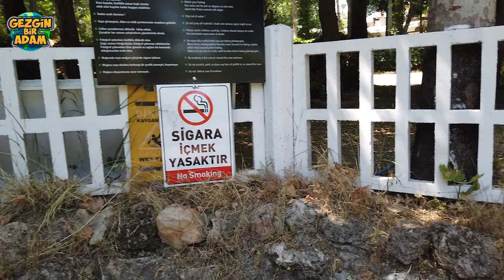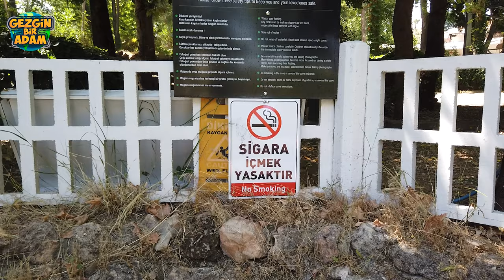Düden Şelalesi - GİTTİĞİNİZE PİŞMAN OLMAYACAKSINIZ - Kepez, Antalya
Antalya'nın Kepez ilçesi Varsak mahallesinde bulunan Düden Şelalesi'ne gittim ve bu gittiğim güzelim şelale'nin videosunu sizler için çektim umarım hoşunuza gider.

Değerli arkadaşlarım, Antalya yaz aylarında o kadar sıcak oluyor ki dışarı adım atmak çok zorlaşıyor fakat isterseniz Antalya'da Düden Şelalesi gibi gezilecek ve görülecek yerleri ziyaret ederek hem gayet serin hem de keyifli vakit geçirmeniz mümkün.

Antalya gezilerimde genellikle denizin dışında Şelalelere gider keyifli vakitler geçiririm, Düden Şelalesi bunlardan birisidir, aşağıda Düden şelalesi ile ilgili bir kaç bilgi bırakıyorum yararlı bulacağınızı ümid ediyorum.

Düden Şelalesi - Antalya
Kepez İlçe sınırları içerisinde, Varsak Mahallesi’nde bulunmaktadır. Düden Şelalesi çeşitli kaynaklarda, İskender Şelalesi ve Yukarı Düden Şelalesi olarak da geçmektedir. Aynı zamanda halk arasında Düdenbaşı Şelalesi diyenler de vardır. Eski Antalya-Burdur yolunun 28'inci kilometresinde Kırkgözler’in 30'ncu kilometresinde Pınarbaşı adında iki büyük karstik kaynak çıkmaktadır. Suyu bol bu iki nehir kısa bir akıştan sonra birleşerek Bıyıklı Düdeni içinde kaybolur. Bıyıklı Düdeni’nde kaybolan su 14 kilometre kadar yerin altında gittikten sonra Varsak Çöküntüsü'nün bir ucundan çıkar, çok kısa bir akıştan sonra çöküntünün öbür ucundan tekrar batar. Varsak’ta kaybolan su iki kilometre kadar yeraltı akışından sonra Düdenbaşı’nda yeryüzüne çıkar.